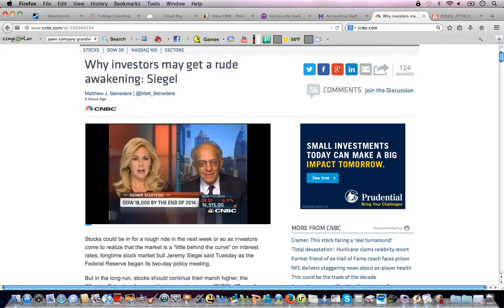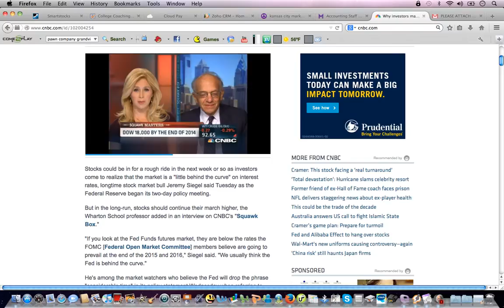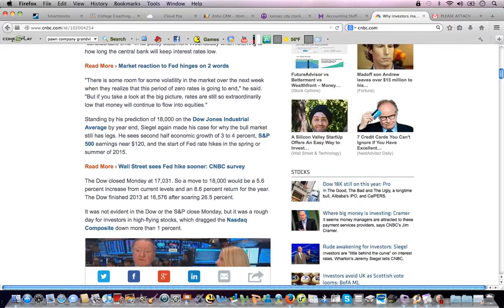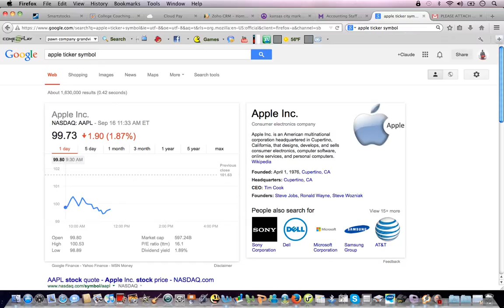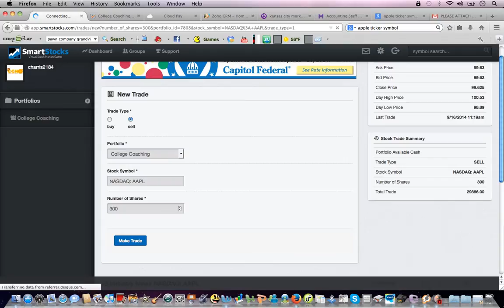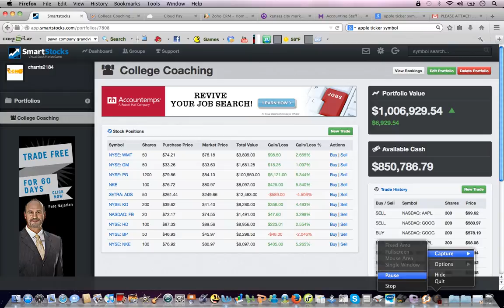Stock Updates 9-16-2014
College Coaching Network